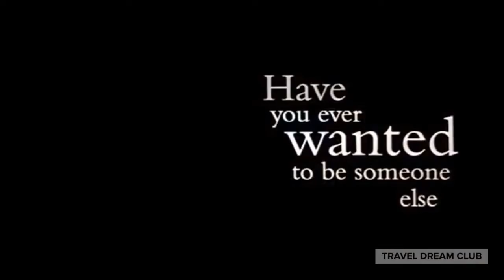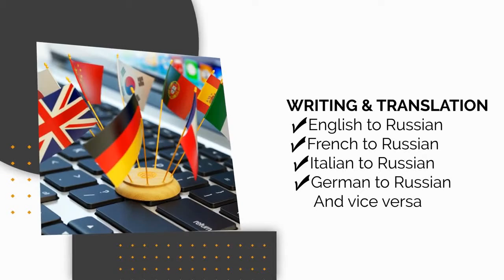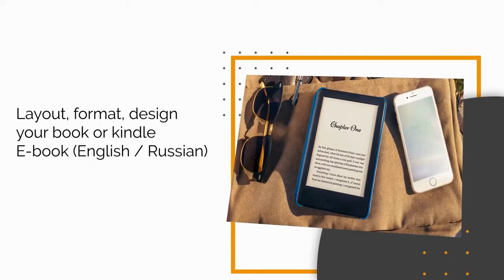5 классных фильмов с которыми можно путешествовать по Италии не выходя из дома. Часть 2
5 классных фильмов с которыми можно путешествовать по Италии не выходя из дома. Часть 2